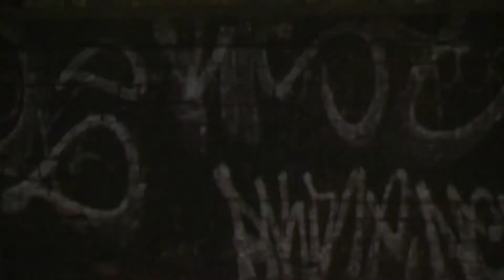RMT at TUC Conference 2009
Transport union RMT's campaigning week at the TUC conference 2009